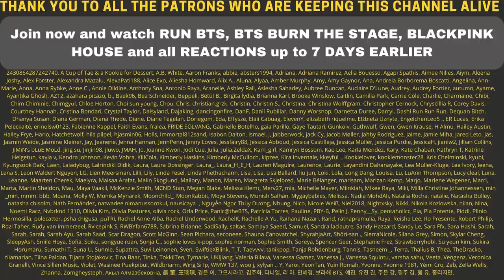TWICE "MORE & MORE" CONCEPT FILM DAHYUN + TRACKLIST REACTION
Flo M.
Postfach 11 61
25442 Quickborn
Germany

Flo M.
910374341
Packstation 117
25451 Quickborn
Germany